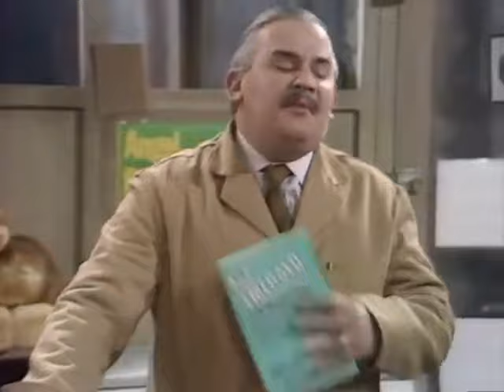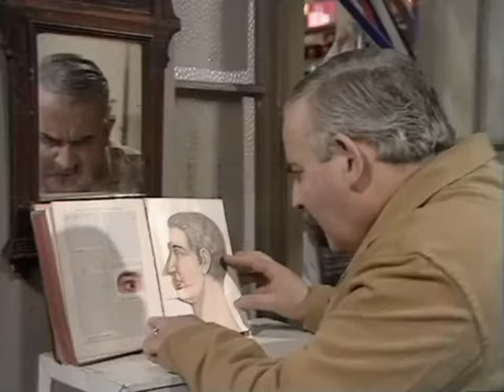Open All Hours Series 1 Ep 3 A Nice Cosy Little Disease